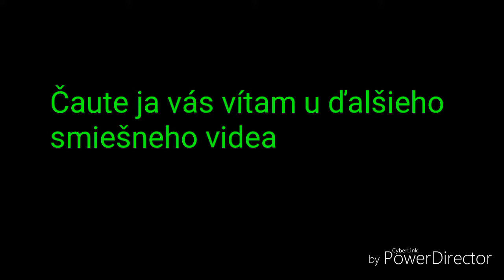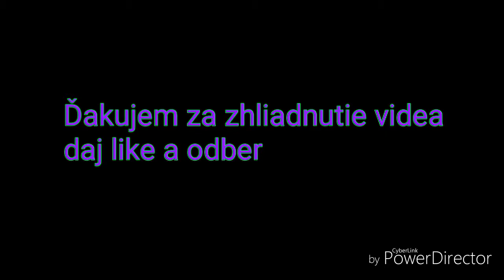Typycký deň v rusku - 1